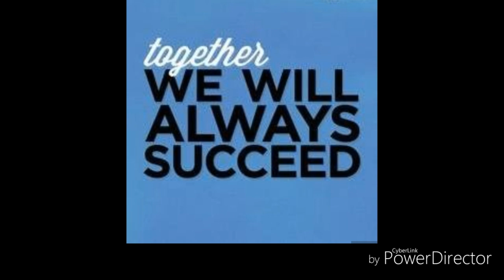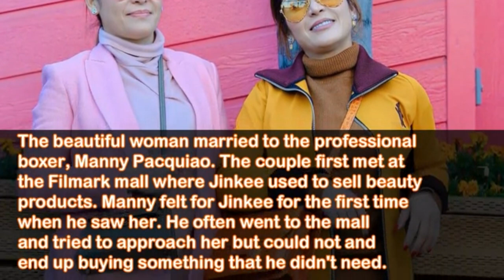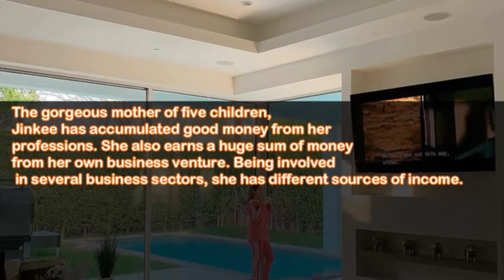Jinkee Pacquiao Beautiful New House at Forbes Park Indoor & Outdoor View 2019.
Jinkee Pacquiao is a former Filipino politician, socialite, media personality and occasional film producer who served as a vice governor of Sarangani, Mindanao, Philippines from 2013 to 2016. She is well-known as the wife of professional Filipino boxer and incumbent Senator Manny Pacquiao.

The couple purchased the 1,526-square-meter property for PHP388 million sometime in 2011.

The mansion, which was previously owned by banker Lorenzo Tan, was initially designed by Anton R. Mendoza the guy behind People's Palace, Two Roxas Triangle, to name a few.

Meanwhile, Budji + Royal Architecture and Design was in charge of the interiors.

In 2014, it was reported that Manny and Jinkee planned selling the mansion for PHP708 million.

And while it's under renovation, the family decided to rent a house in Dasmariñas Village, Makati City.

RELATED CAHNNEL
Archlight Media
Kaalaman
Tinagalog
ClarkTV Facts
Jp Amazing Stories
Alamin mo
LeonMata Tibi
Tinig PH
Bulalord
WIN YT
Marvelous Facts
Madam Info
JEFF TV

Ivana Alawi
Wowowin
Ja Mill
Rated K

RELATED CHANNEL
DUTERTE ARCHIVES
PINAS NEWS
PHILIPPINE MEDIA COVERAGE
BANAT BY
PINOY AKO
PDU30
RodrigoDuterte
Digong